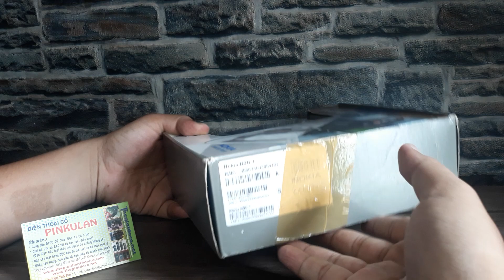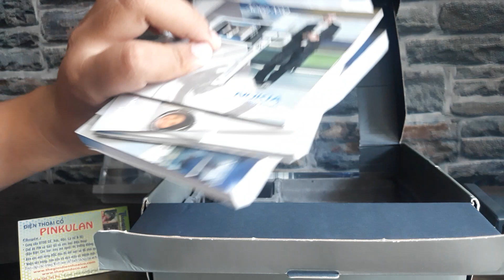Nokia N90 new zin full box đẹp leng keng| THẾ GIƠIA ĐỒ CỔ|THẾ GIỚI ĐIỆN THOẠI CỔ|PINKULAN